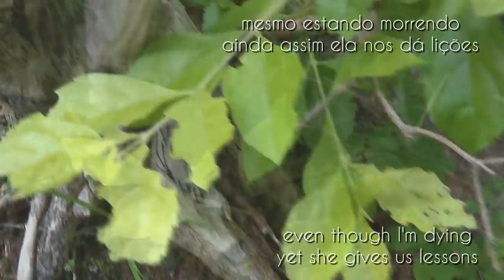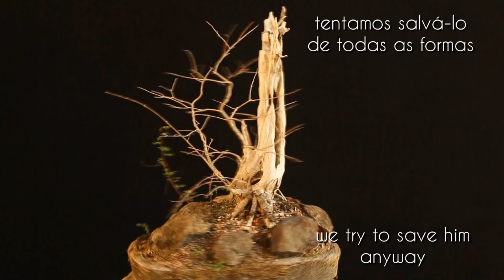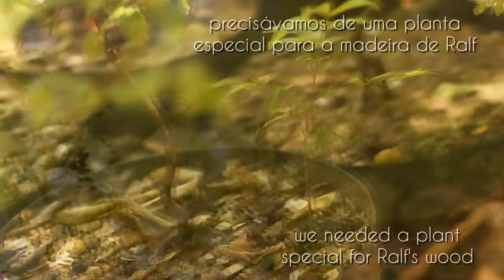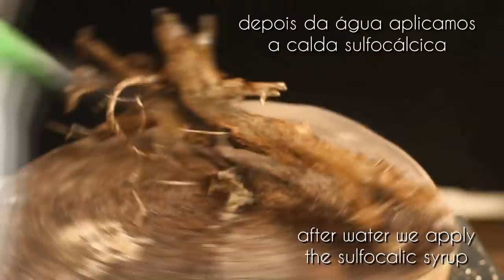Ralf - Tanuki (Tamarindus Indica) vídeo 5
esta Duranta é uma de minhas primeiras plantas, tentamos muitos anos manté-la viva, mas não conseguimos, então reinventamos com um Tmarindus Indica... e agora também está como Tanuki.